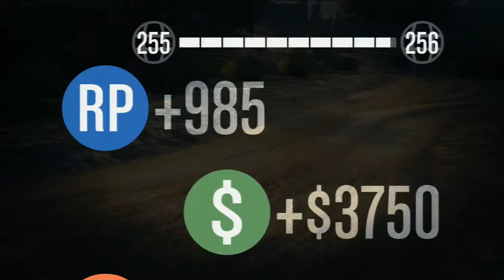The Racing Line Sanchez 2 by varulven13 GTA 5 Online Custom Job PS3 GTA Content Creators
link to job : currently unavailable